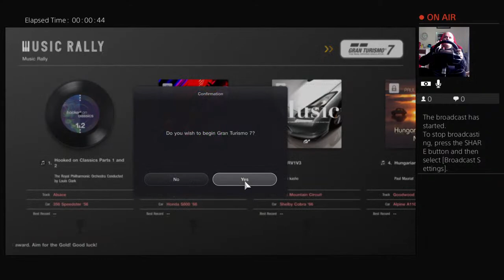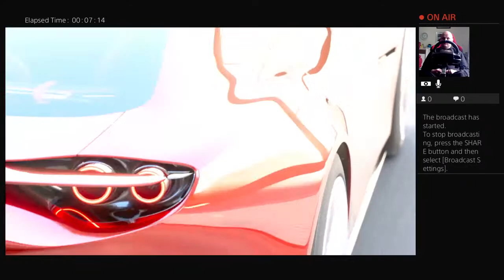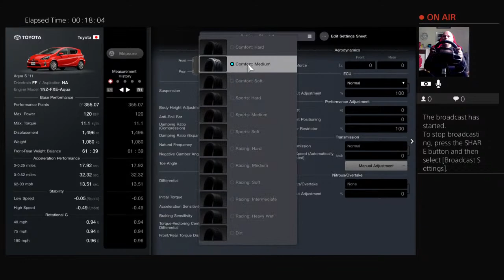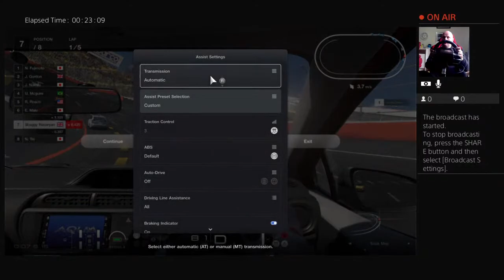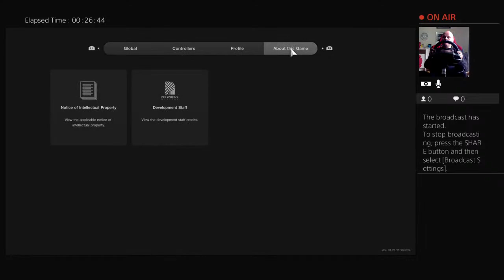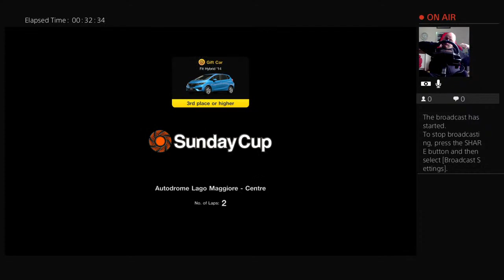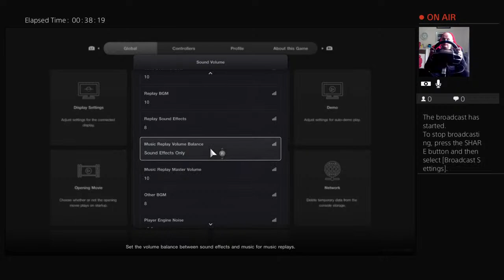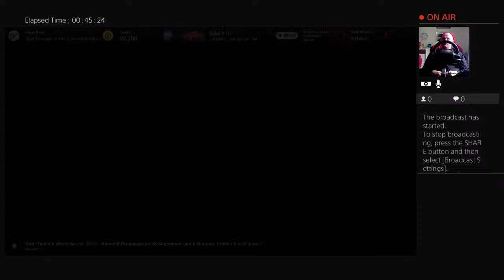Raceryan shaggy ryan martin gt practice and campaign 22.9.22